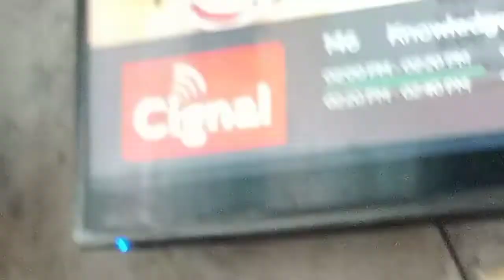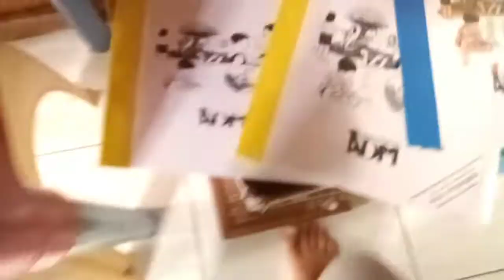Kuya Ramram making a vlog on Baby Zam